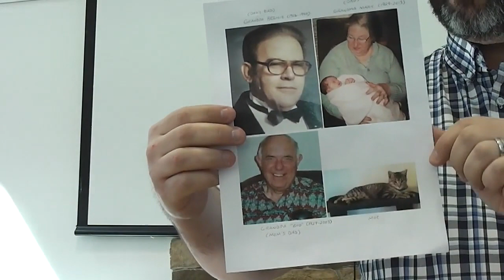Steve Hill - How to Show Compassion (Clarksburg, MD 2019, 2 of 4)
This is the 2nd of 4 recordings from the meeting in Clarksburg, Maryland in March 2019. This one is given by Steve Hill.